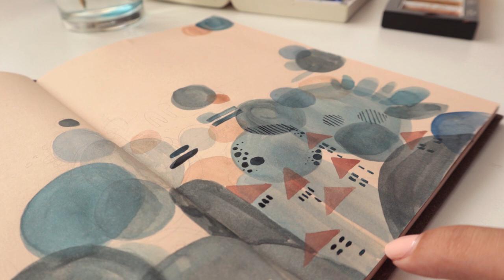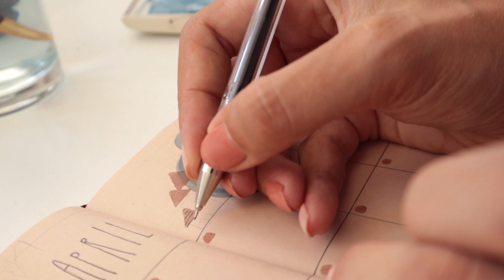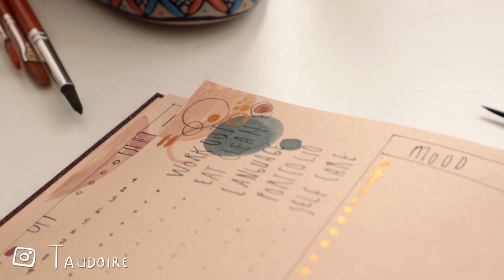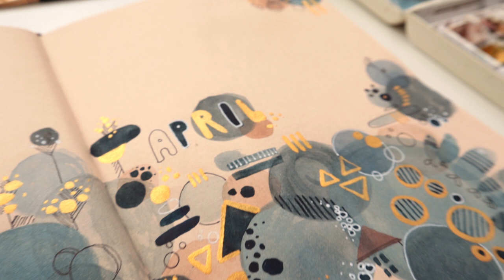Nisan Ajandası ~ April Bullet Journal Spread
Ucu ucuna Nisan ayininin kisisel ajandasini yetiştirdim.Bu ay benim de dogdugum ay olmasi serefine simarik bir tema sectim ve estetigin izinden gittim:) Iyi seyirler